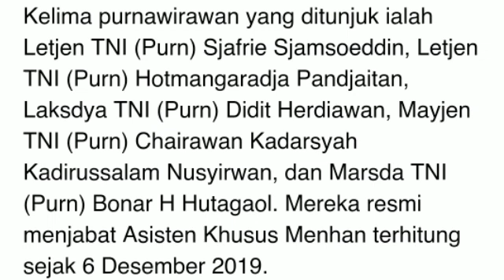KEMENHAN MAKIN WIBAWA; PRABOWO DIKELILINGI 5 JENDRAL SBGAI ASISTEN KHUSUS